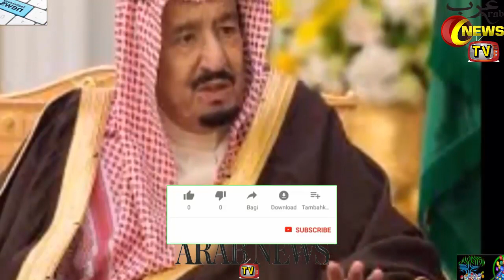Saudi Arabia Expatriates Latest News | Saudi Arabia Jawazat Iqama Checking 2020 | In Hindi Urdu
Hello Friends In Today's Video I Will Tell You About Saudi Arabia Expatriates Latest News | Saudi Arabia Jawazat Iqama Checking 2020 | In Hindi Urdu

|Saudi Arabia Riyal Exchange Rate Today| |26 April 2020| |Today Riyal Exchange Rate All Countries| |Arab News TV|